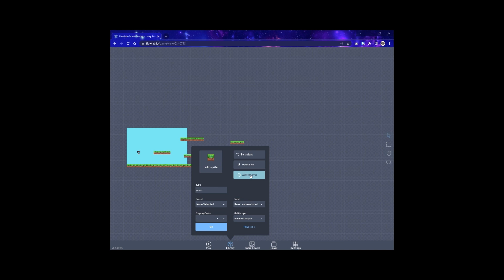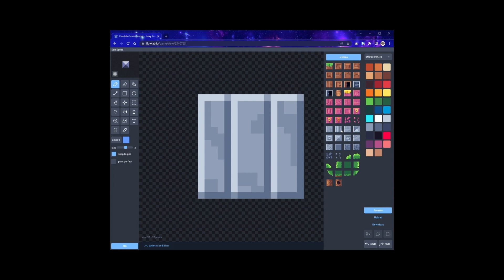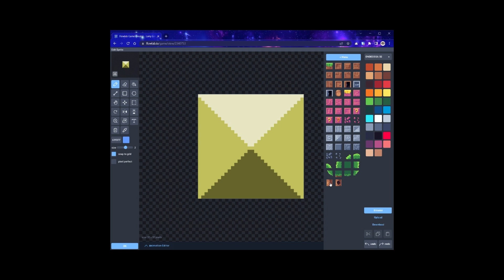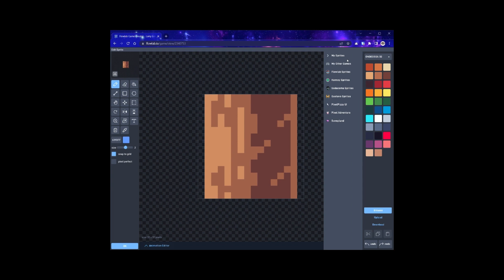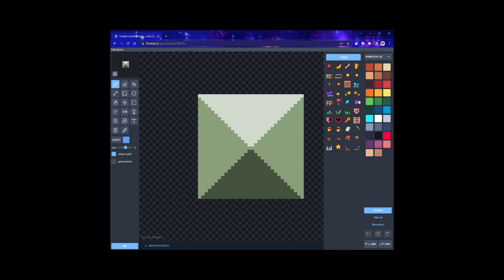CABS Flowlab 5 - Build a bigger level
Making your first level larger